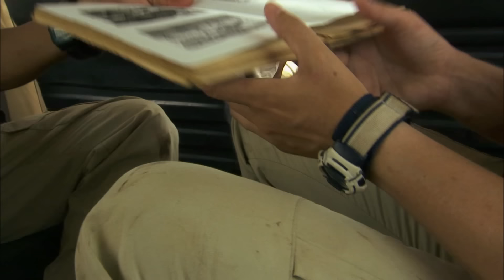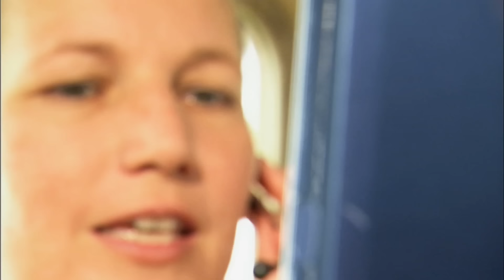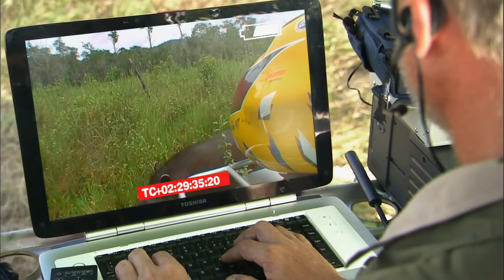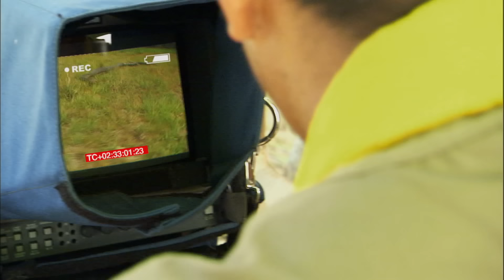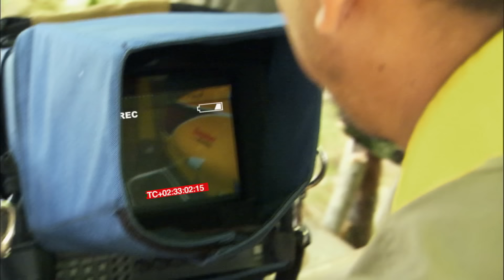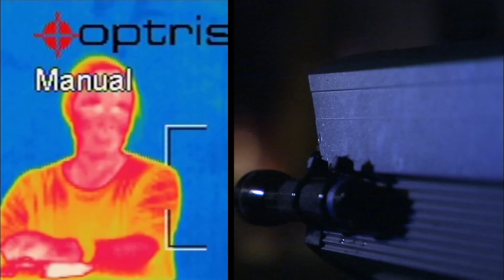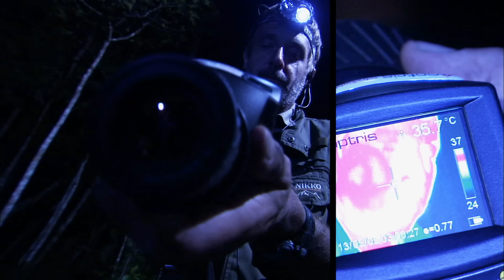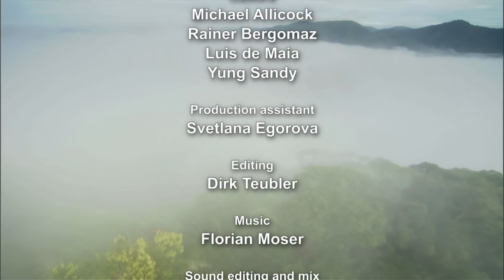A Deadly Encounter in the Wild: Guyana's Giant Anacondas | Wildlife Documentary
Join us on an extraordinary adventure deep into the heart of Guyana's dense rainforests as a team of German scientists embarks on a mission to discover and investigate the elusive giant anacondas. This wildlife documentary offers a rare glimpse into the mysterious lives of these massive serpents, revealing their hidden behaviors, natural habitats, and the crucial role they play in the ecosystem.
Witness the breathtaking landscapes, unique wildlife, and the incredible challenges faced by the researchers as they navigate treacherous waters and dense jungles in search of the world's largest snakes. This journey not only uncovers the secrets of these powerful predators but also highlights the importance of conservation efforts to protect their dwindling habitats.

Don't miss this thrilling expedition that combines cutting-edge science with the raw beauty of nature.